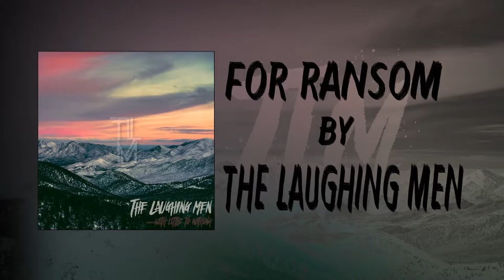For Ransom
Music written/produced by: Randy Nelli
Lyrics/vocals: Rob Sliver

Lyrics:

It threatens the inside of my thoughts
Everything that I've lost
And their ultimate cost
I chase the hands that spin
But with time we'll never win
Because sloth will always
Be a sin

Cogs and gears hold emotions for ransom
Pull back the curtain
Behold it's a phantom
Step by step everyday
By guidelines that others place
Stagnant this race will not tolerate
Idle hands will not commemorate
Belated escape from these mistakes named crimes
Together we are prisoners of time

Broken, and unspoken
Sitting alone in
A prison un-chosen
In this moment I'm frozen
But something is glowing
The water's still flowing
Is that a key?
Something made just for me
Creation of the cries and the pleas
Answers to thee
This must be what other's see as
Growing

Teeth tremble at the thought of change
It's time for us to disengage

We've overstayed
Oh we've overstayed
We've overstayed

There's a world in exchange for this one
On the run from a turning page,
A setting sun, this book's not done,
It's time for us to disengage, to no longer be upstaged
Check the gauge, I think we've overstayed
Only 26 and I feel old age
Look, we're the macro-phage for this silver age,
let's make it golden, it's not too late
No time to waste,
Aren't you tired of this bitter aftertaste?
Replace their face in haste,
Lift your ideals they're not misplaced,
Finding our place in our race,
You'll be amazed at what we can create
With a little time and a little grace
We all can change our fate
We all will rewrite our fate